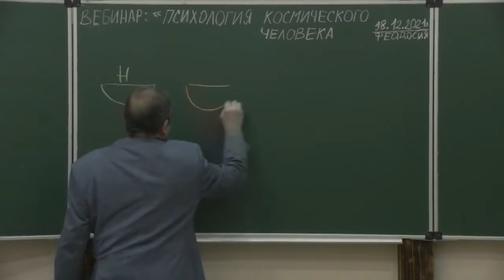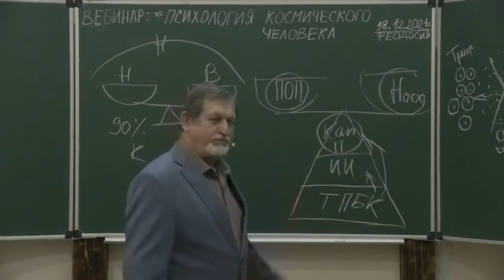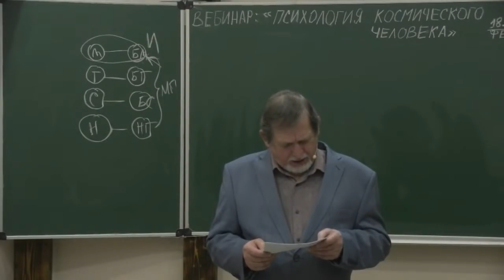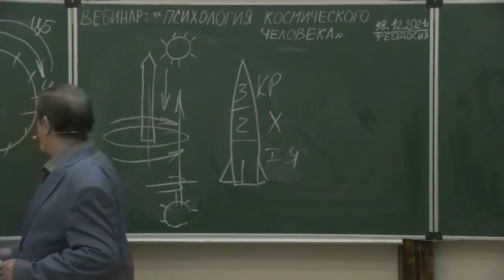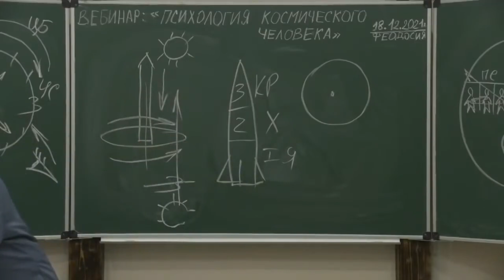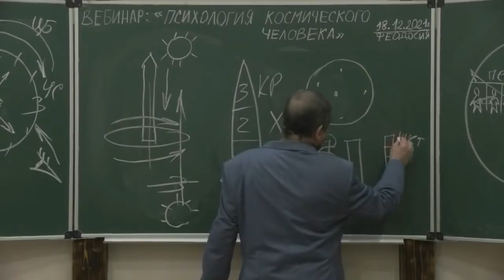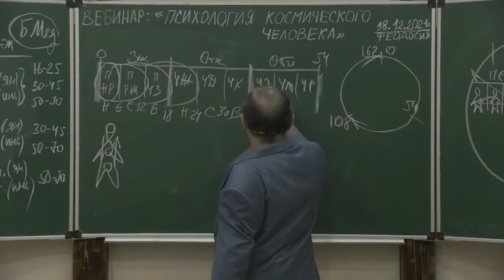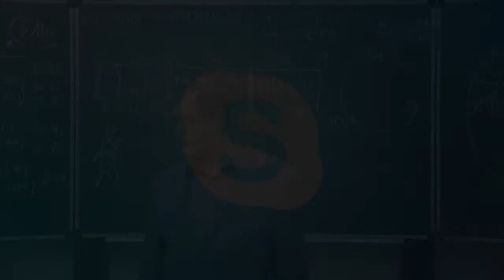Психология Космического человека: будущее Новой эры — В.М. Бронников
Психология космического человека представляет собой будущее новой личности, которая способна адаптироваться к стремительно меняющемуся миру. Сравнивая земного и космического человека, мы видим, что первый прошел через различные стадии психологической эволюции – от первобытного строя до капиталистической системы. В каждом из этих этапов человек развивал свои способности, приспосабливался к новым условиям и технологиям. Однако, перед лицом новых вызовов и глобализационных процессов необходимо осмыслить дальнейшее развитие психологии в контексте космического человека.
Современные технологии и искусственный интеллект открывают новые горизонты для человеческого мозга, делая его мощнее и эффективнее. Важно отметить, что ноосферная психология предполагает баланс между различными социальными системами и природными процессами для обеспечения гармоничного существования человечества в будущем. Новые эпидемии и глобальные кризисы требуют от нас пересмотра ценностей и подходов к жизни.
Поэтому понимание психологии космического человека становится ключом к выживанию элиты будущего: группы людей с развитой психологией, способных не только адаптироваться к новым условиям, но и создавать их сами. Таким образом, трансформация мира неизбежна: глобализация ведет нас к формированию новой социальной структуры на основе высоких технологий и глубокого понимания человеческой психологии. Развивайте морфологическую систему своего мозга для приятного будущего в мире ноосферных людей – это ваш шанс на выживание в новой реальности!

📌Бронников Вячеслав Михайлович — эксперт в области энерго-информационных технологий, развития скрытых способностей мозга. 8 лет исследований в «Институте Мозга Человека» под руководством Н.П. Бехтеревой, в ходе которых был открыт феномен «Прямого Видения Мозга».